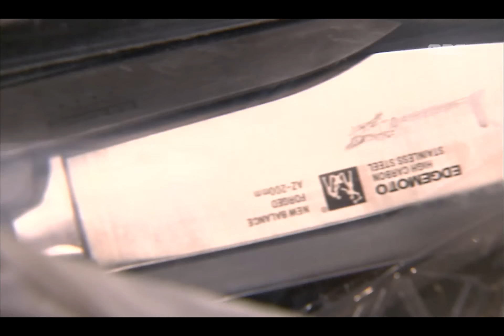Before&After, 4회, EP04, #11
Before&After(비포&애프터 성형외과), 4회, EP04, 2008/01/27, MBC TV, Republic of Korea

칼을 사용하게 된 건수, 괴로워하는 용우